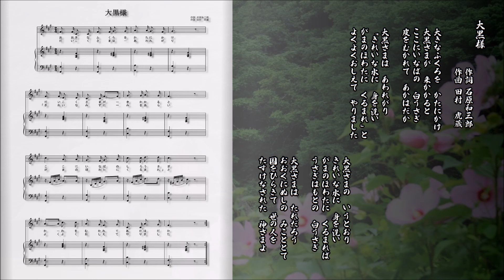大黒様 石原和三郎／田村虎蔵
伝えていきたい日本の風景　童謡・唱歌
明治３８年（1905年）１２月『尋常小学唱歌　第二学年 中』

大黒様
　　　　　　作詞 石原和三郎
　　　　　　作曲 田村　虎蔵

　大きなふくろを　かたにかけ
　大黒さまが　来かかると
　ここにいなばの　白うさぎ
　皮をむかれて　あかはだか

　大黒さまは　あわれがり
　「きれいな水に　身を洗い
　がまのほわたに　くるまれ」と
　よくよくおしえて　やりました

　大黒さまの　いうとおり
　がまのほわたに　くるまれば
　うさぎはもとの　白うさぎ

　大黒さまは　たれだろう
　おおくにぬしの　みこととて
　国をひらきて　世の人を
　たすけなされた　神さまよ